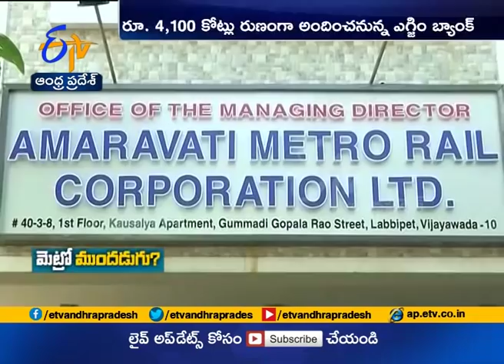A Forward Step in Vizag Metro Rail | After Korea Eximbank Comes Forward to Lend Finance